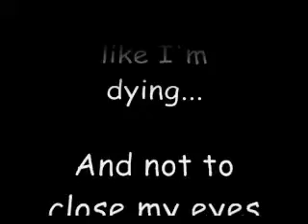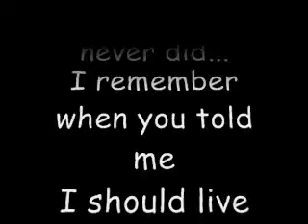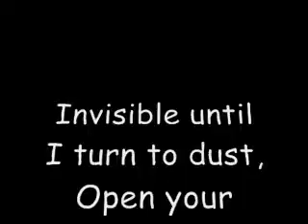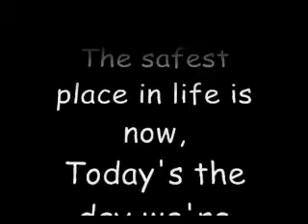Madina Lake - Now or Never (Lyrics)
Best Band/Artist ever! Probably my 4th favorite out of all the songs i know... Leave some comments... Madina Lake - Now or Never (Lyrics)